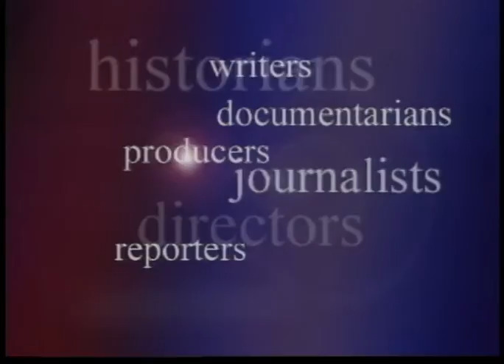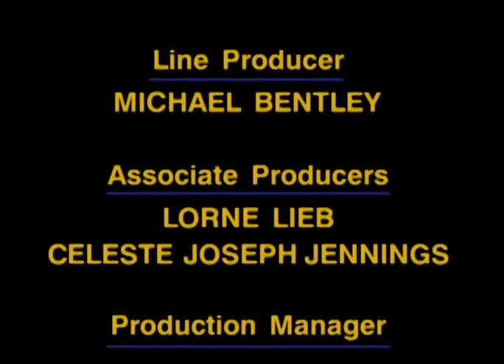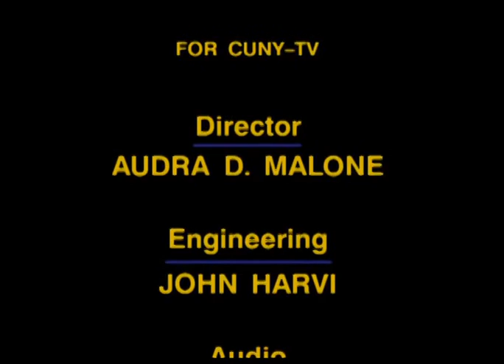Television in America: An Autobiography - Year-End Edition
Commentary on 2002’s news and documentary programming and the business of television. Guests: J. Max Robins (TV Guide), Garrick Ultley (CNN), Sandy Socolow (CBS).  Host: Steven H. Scheuer (Taped: 11/05/2002)